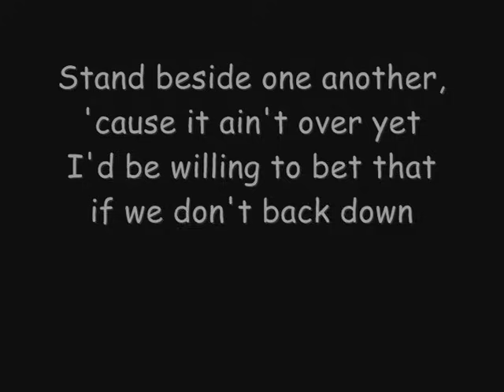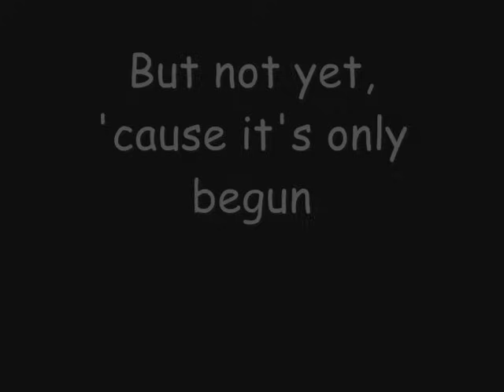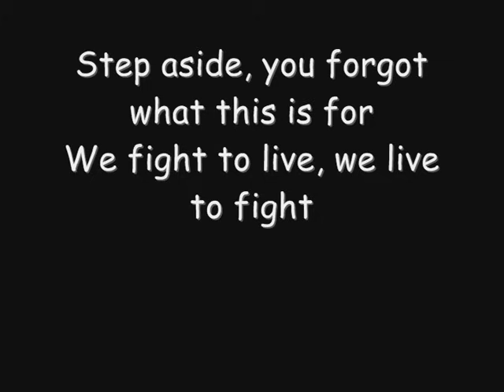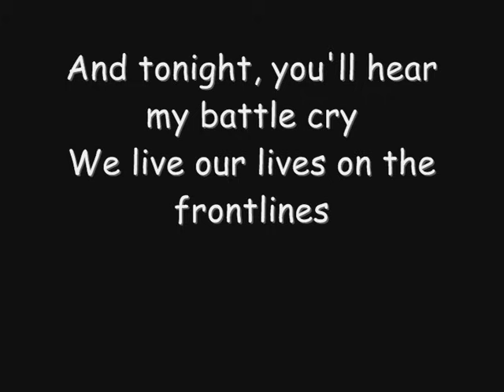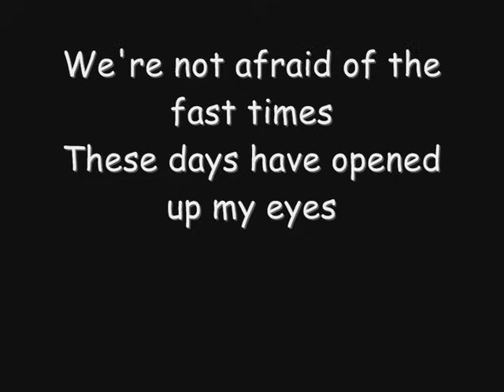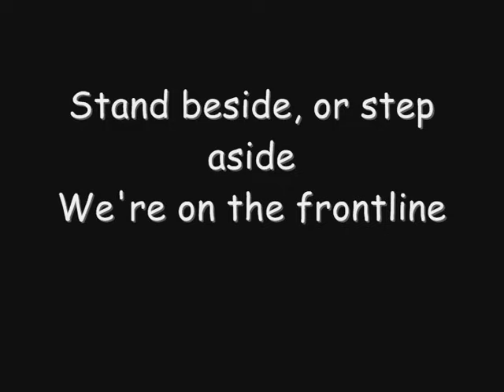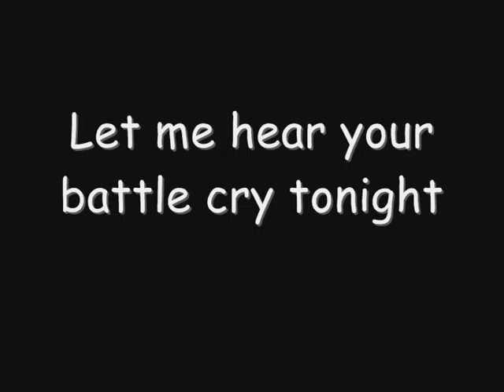Pillar - Frontline (Lyrics)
Song "Frontline" by "Pillar". Requested by: mrwii12345645

Lyrics:
It's not like I'm walking alone into the valley of the shadow of death
Stand beside one another, 'cause it ain't over yet
I'd be willing to bet that if we don't back down
You and I will be the ones that are holding the Crown in the end
When it's over, we can say, "Well done"
But not yet, 'cause it's only begun
So, pick up, and follow me, we're the only ones
To fight this thing, until we've won
We drive on and don't look back
It doesn't mean we can't learn from our past
All the things that we mighta done wrong
We could've been doing this all along

Everybody, with your fists raised high
Let me hear your battle cry tonight
Stand beside, or step aside
We're on the frontline

And we'll be carrying on, until the day it doesn't matter anymore
Step aside, you forgot what this is for
We fight to live, we live to fight
And tonight, you'll hear my battle cry
We live our lives on the frontlines
We're not afraid of the fast times
These days have opened up my eyes
And now, I see where the threat lies

We've got to lead the way